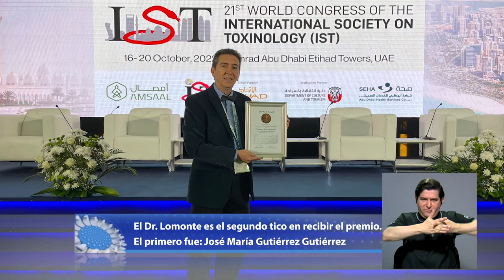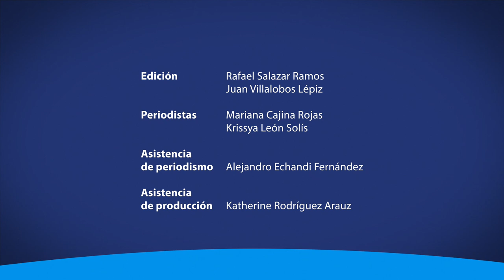Conozca al segundo investigador costarricense en ganar un Redi Award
Recientemente un científico de la UCR ganó un premio internacional por sus aportes en el estudio de venenos de serpientes. Conozca de quién se trata a través de la siguiente nota.